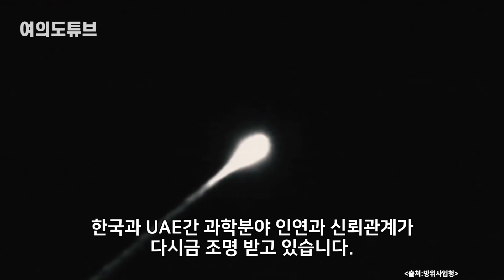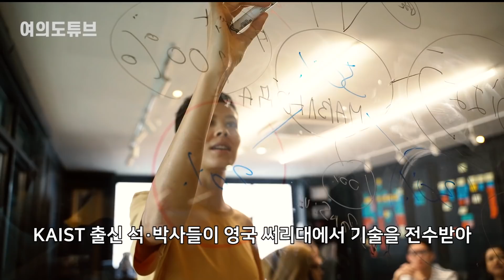[여의도튜브] “韓이 우리 인재들 키워줘” ‘의리’가 낳은 27조 초대박 /머니투데이방송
4조원 규모 탄도탄 요격미사일 체계인 '천궁Ⅱ' 수출이 확정되면서 한국과 UAE간 과학분야 인연과 신뢰관계가 다시금 조명 받고 있습니다. UAE는 이번 천궁 뿐 아니라 2009년 한국형원전 4기를 자국에 들이면서 200억 달러, 한화 23조원 규모의 계약을 체결하기도 했습니다.

아나운서: 조유진
영상콘텐츠: 임다솔
기사콘텐츠: 조유진
기획: 강인형
총괄: 정미경
제작: MTN 머니투데이방송